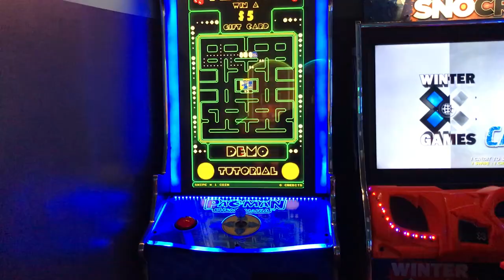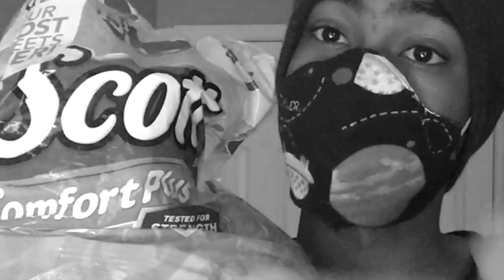I'm A Great Bowling Champion